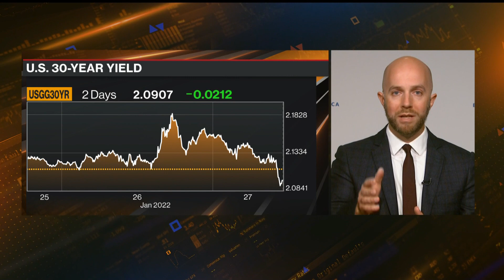BofA's Cabana Says Rates Curve Is Challenging the Market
Mark Cabana, Bank of America's global research head of U.S. rates strategy, says the front end of the rates curve is challenging the equity market regarding Federal Reserve monetary policy. He speaks on "Bloomberg Markets."